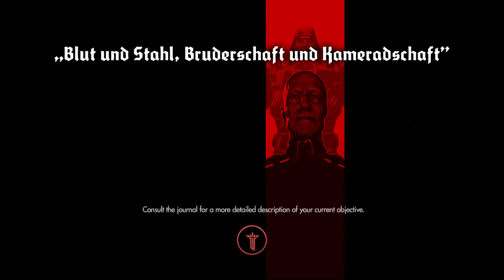Wolfenstein The New Order Gameplay Walkthrough - Part 14 No Commentary PS4/ Xbox One/ PC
Wolfenstein The New Order Walkthrough Part 1

Europe, 1946. World War II rages across Europe. Where once the Allies pressed advantage, the Nazi forces have turned the tide in dramatic fashion behind the technologically advanced war machine of General Wilhelm Strasse -- Deathshead. When a final Allied assault on Deathshead's compound fails, the Allies' greatest hope falls with it. Europe, 1960. The war is over. And the Nazis are triumphant victors. Using unrelenting force and brutal intimidation, the Nazis have brought even the most powerful nations to their knees. The Nazi regime now rules the globe (and Moon they colonized) with an iron fist. You are Captain B.J. Blazkowicz, the American War Hero. After emerging into this world of darkness, you must launch an impossible counter-offensive against the monstrous Nazi regime. Only you dare stand up against an unstoppable army of Nazi robots and hulking Super Soldiers. Only you can stop Deathshead. Only you can rewrite history.